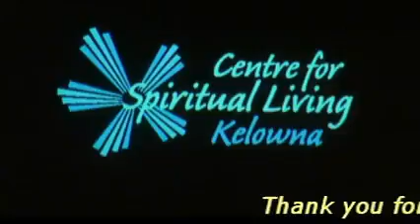January 1, 2017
"Living  a Value-based Life"  Drs Kenn and Deborah Gordon. January 1, 2017